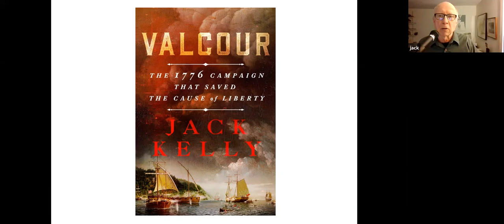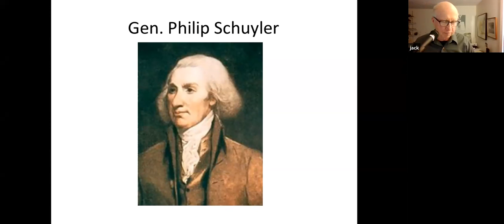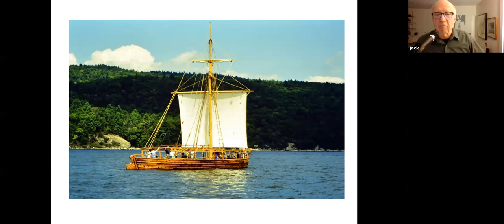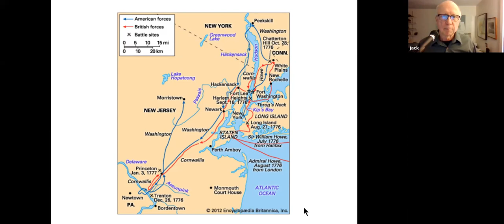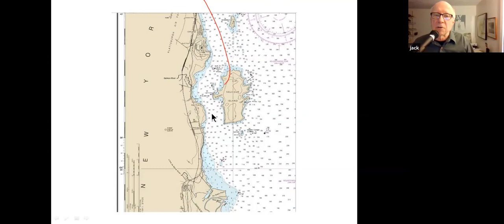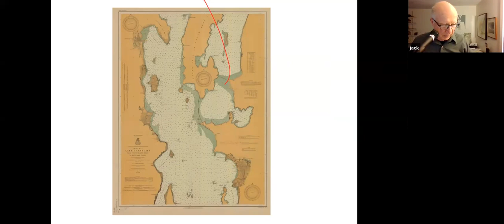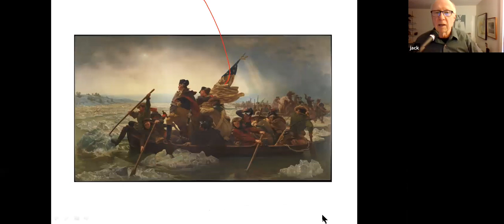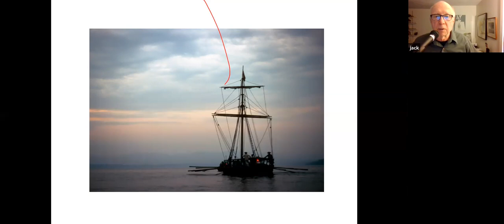Valcour: The 1776 Campaign That Saved the Cause of Liberty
Presented by Jack Kelly*

This lecture was recorded as part of Fraunces Tavern Museum's Evening Lecture Series on Thursday, April 22, 2021.

During the summer of 1776, patriots worked frantically to head off a British invasion from Canada. Their effort culminated in a wild three-day naval battle on Lake Champlain in northern New York. In this lecture, Jack Kelly argues that, although the campaign has often been neglected by historians, its success was an important impetus to Washington's decision to cross the Delaware and attack Trenton.

*The views of the speakers are their own and do not necessarily represent the views  of Fraunces Tavern® Museum or Sons of the Revolution℠ in the State of New York, Inc.